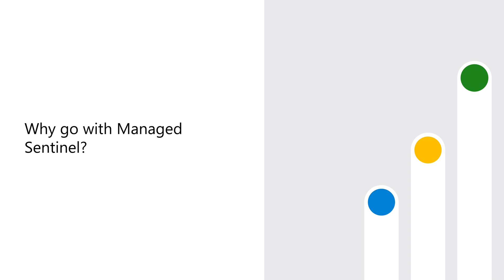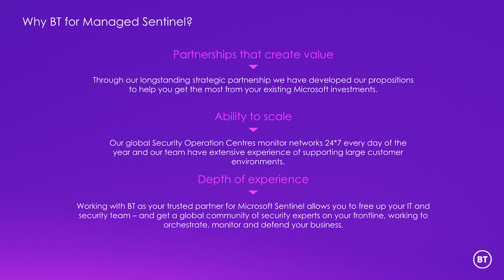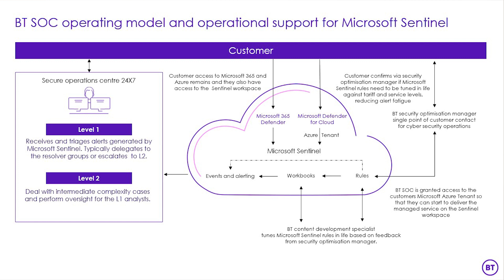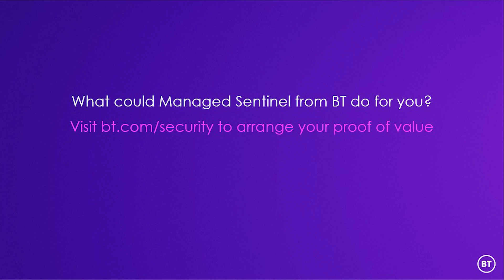BT Managed Sentinel integrates with Microsoft Sentinel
Learn how Microsoft Intelligent Security Association (MISA) partner BT integrates with Microsoft Sentinel. BT is the UK's largest telecommunications provider.